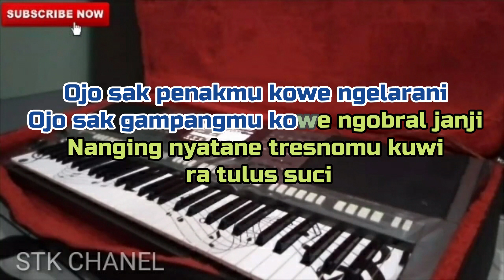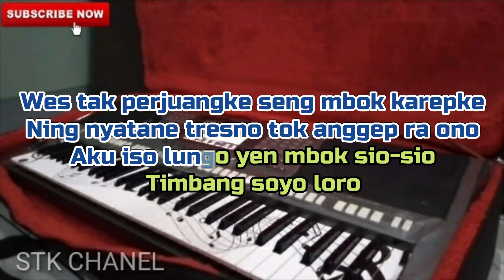ATI DUDU WESI (NADA CEWEK) KARAOKE DANGDUT KOPLO STK CHANEL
Cover sebuah lagu berjudul ati dudu wesi karya cipta Gendru nugraha
musik Versi STK CHANEL KARAOKE Cover
NADA CEWEK

Cover versi dangdut koplo dengan menggunakan keyboard yamaha sampling set RBI dengan video lirik berjalan